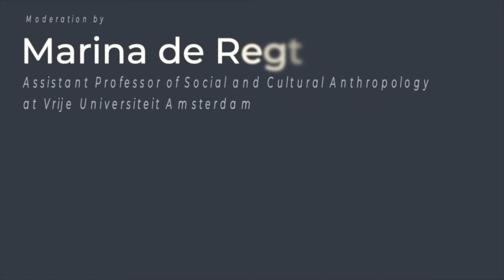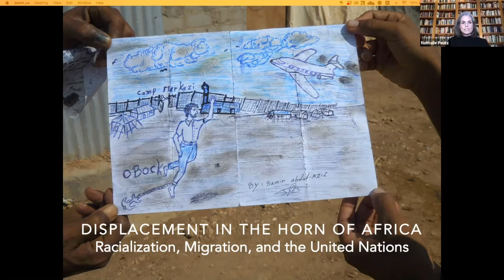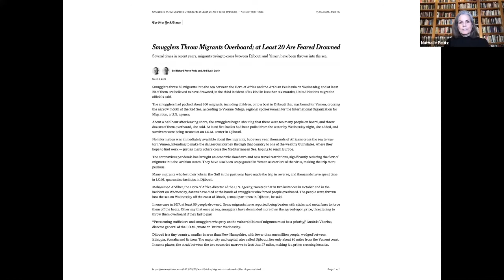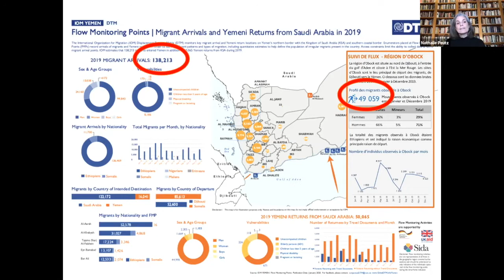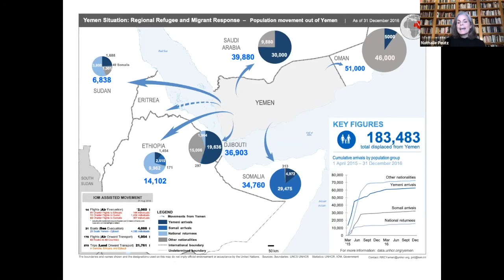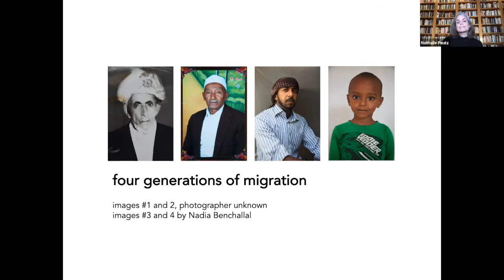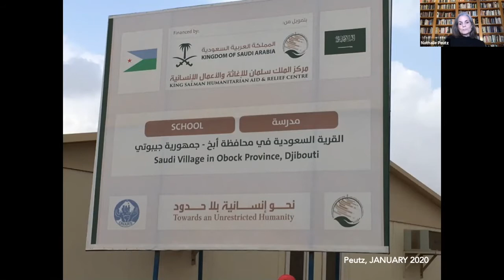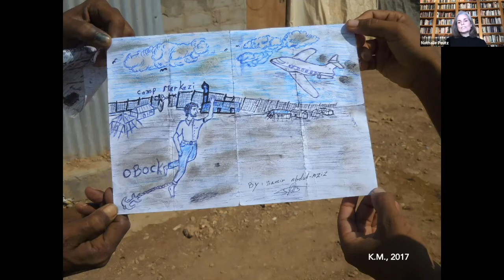Displacement in the Horn of Africa: Racialization, Migration, and the United Nations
In recent years, the “Eastern Route” from the Horn of Africa to the Arabian Peninsula has become one of the busiest and deadliest maritime migration routes in the world. At the same time, Yemen is seeking to escape the ongoing conflict in their country have sought refuge in the Horn of Africa, where they encounter Ethiopian migrants walking toward the Red Sea. The experience of migrants in this region is often shaped by racialization, a political process in which groups of people are ascribed a distinct racial identity. In this talk, Nathalie Peutz focused on contemporary encounters between Yemeni “refugees,” racialized as Arab, and Ethiopian “migrants,” racialized as African, in a port town of Djibouti. In so doing, she explored a complex set of migratory movements and displacements in this geopolitically sensitive region, illuminating how broader intersecting global and regional movements are experienced and navigated by “refugees” and “migrants” on the move—and highlighting some of the ramifications of the UN’s Global Compact on Refugees.

The event was moderated by Marina de Regt, Assistant Professor of Social and Cultural Anthropology at Vrije Universiteit Amsterdam.